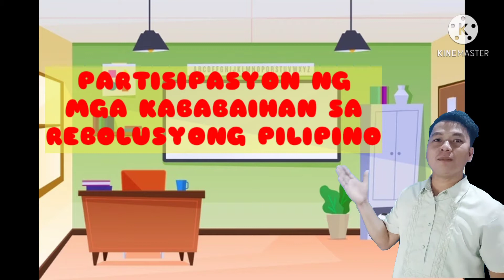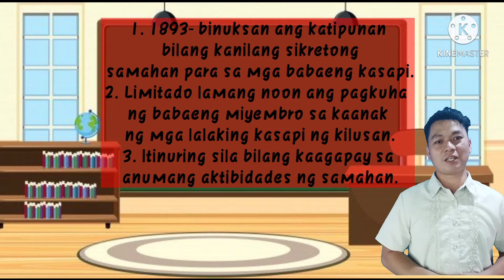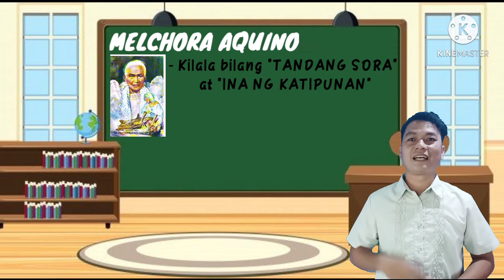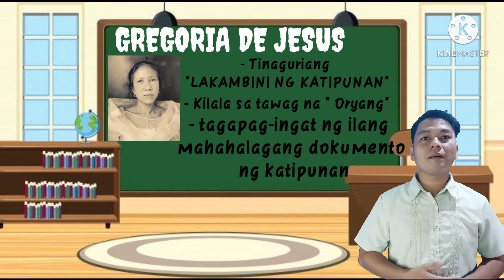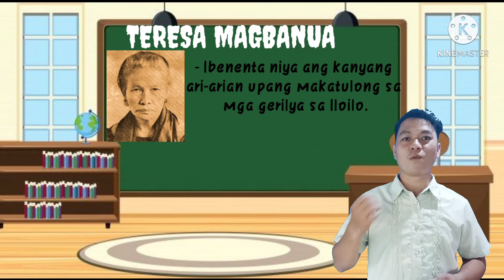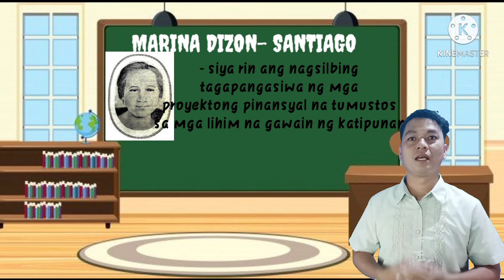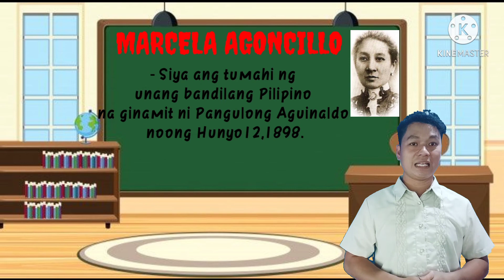CLASSROOM OBSERVATION 2021/NEW NORMAL /AP 6 PARTISIPASYON NG MGA KABABAIHAN SA PANAHON NG REBOLUSYON